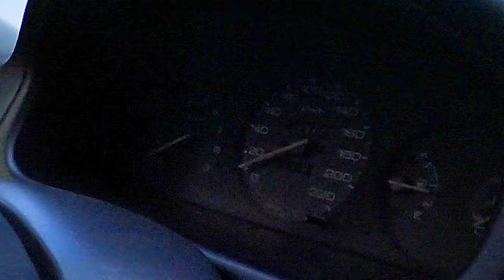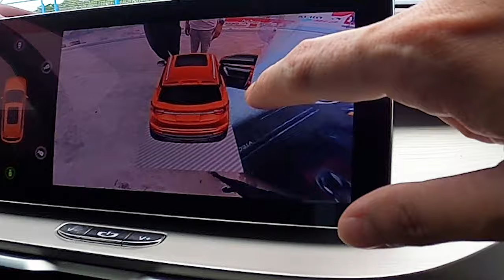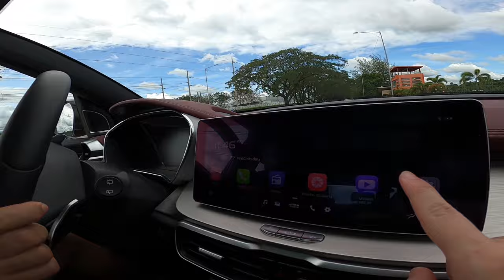1998 Honda Civic SiR vs 2020 Geely Coolray S Drag Race Battle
Its the all time great Civic SiR bringing VTEC power head to head against all the latest automotive gizmos and gadgets of the Geely Coolray S. We have the legend vs the future in a quarter mile drag race!

Bes motoring kasama ng mga bes natin: great leader Franklin Lu, legends of the 90s co-founder Ryan Isana, with special appearance of the Astig.